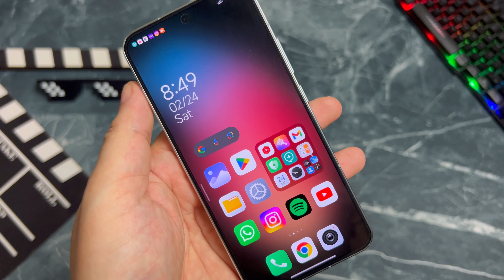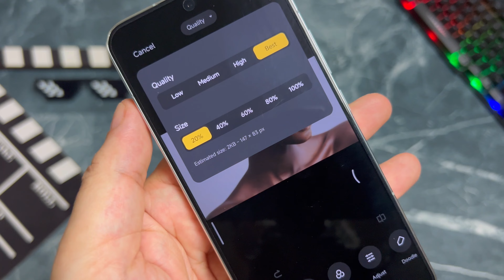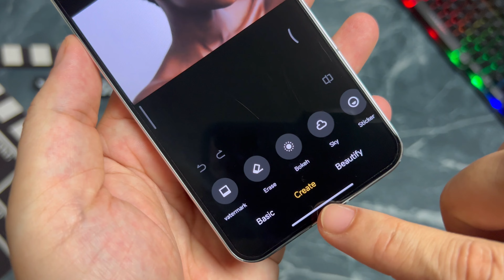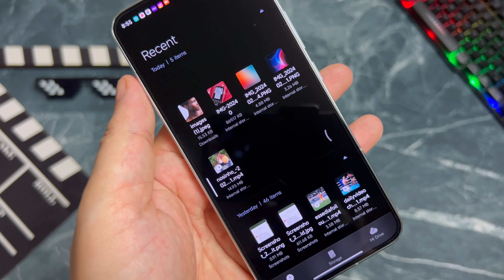WoW 😱 - Novos Recursos Xiaomi 14 Ultra No Seu Xiaomi - Instale Agora - Novo Gallery Editor HyperOS